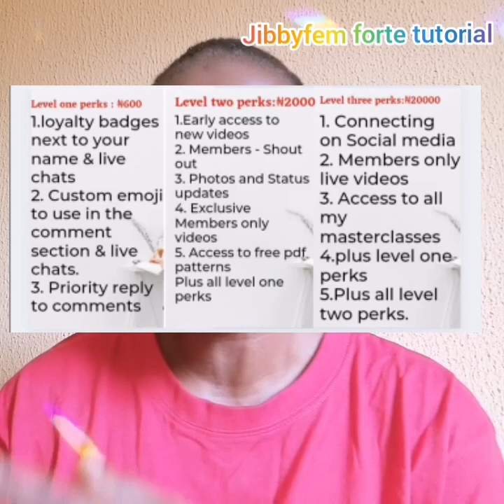Talk Show with Odurole Mojibola: Good Record Keeping(More Money in 2022)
Talk Show with Odurole Mojibola: Good Record Keeping(More Money   in 2022) is a long talk with Odurole Mojibola on how you and I can take our business to the next level in 2022 by following the strategies explained in this video. If you will like to make more money in 2022, then, this is a must watch for you.

How To Make shoes: Simple Children Sandal jibbyfemforte is a video tutorial on how to create a unique children's sandal this Christmas season. Are you considering a simple children sandal as Christmas gift for your son, nephew or cousin, this is a perfect gift. I will be showing you how to last, bottom and grind the edges giving us a perfect simple children sandal suitable for Christmas gift.

Over 50 pattern templates available for children and adult footwears with a free follow up class.

Join the pattern cutting class/jibbyfemforte training class:
You care to ignite your passion for creativity especially in Shoemaking?
Shoemaking made easy!
You are welcome!
Search for anything you want!

m Z
Free downloadable pattern for ankle sandal with bow :

HOW TO MAKE SHOE:How to cut shoe sole is a short tutorial on how to cut shoe sole using different methods.

Learn the basic techniques of shoe and bag making by  Odurole Mojibola